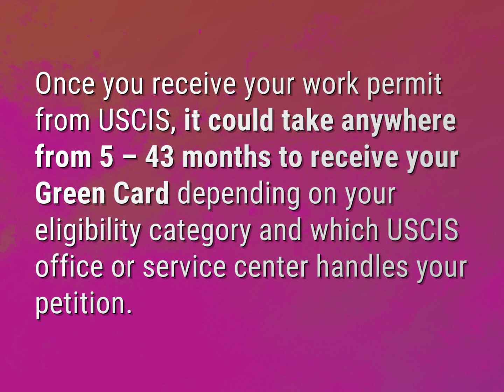What happens after my work permit is approved?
James Webb (2022, August 5.) What happens after my work permit is approved?
    WHYS.video